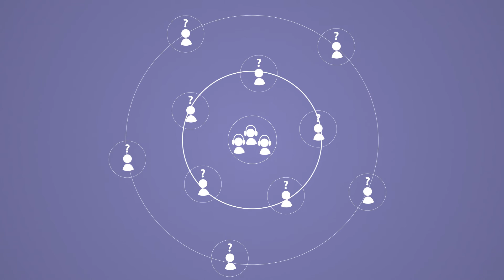Indigo Logistics Explainer Video | Motion Graphics | After Effects Artist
My Motion Graphics work. I am a freelance motion graphics artist and video editor from India.

I have got 10 years experience in Motion graphics and a skilled after effects user with deep knowledge of Premiere pre, Photoshop and Illustrator. I have done over 150 videos in several styles including info graphics, motion graphics, Kinetic typography, Lyric videos, flat style motion graphics and many more.